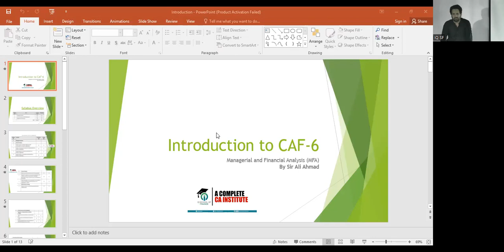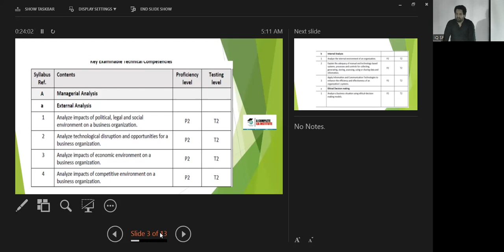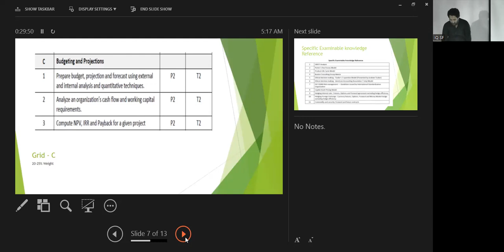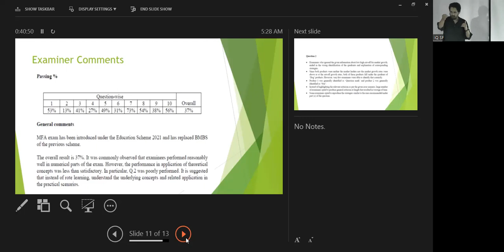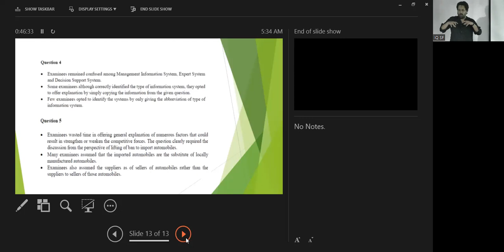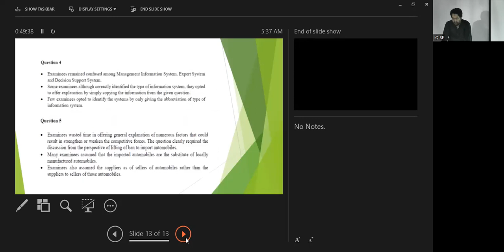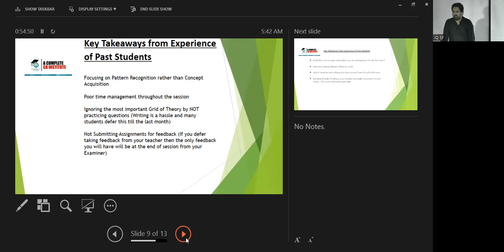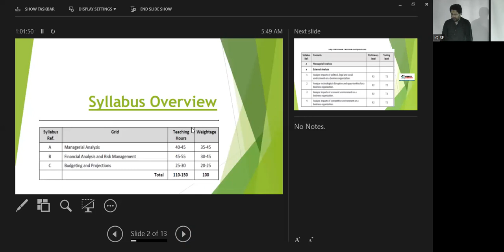CAF 6: MFA 1st Class - Overview Of Course